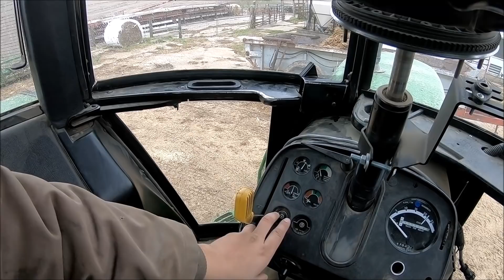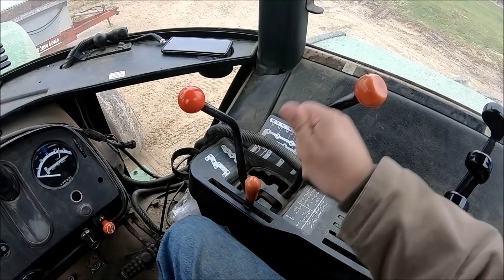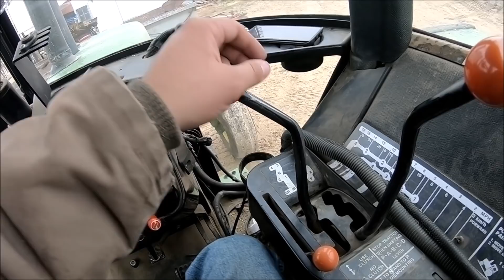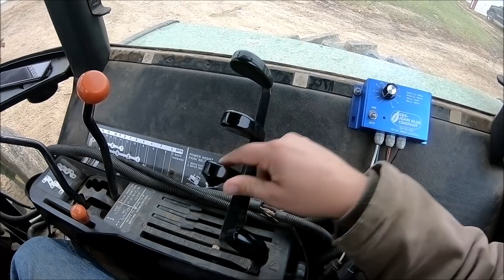Our Fan Favorite Tractor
Well I gotta say I try to make these videos in a way that they're pretty much self explanatory. Any way for those of you that haven't seen my videos before, they're about the day in and day out life on a crop and cattle farm in southwest Wisconsin. I try to avoid doing to much editing in my videos and keep them as close to the original raw footage as I can because lets be honest farming isn't edited as I live it.

You're Watching, The Rest Of The Story, Good Day...